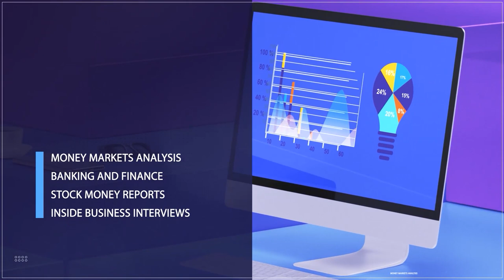Market Deregulation: Fuel Pump Price Climbs To N617 Per Litre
Mohammed Abdullahi, Public Affairs Analyst joined us to discuss